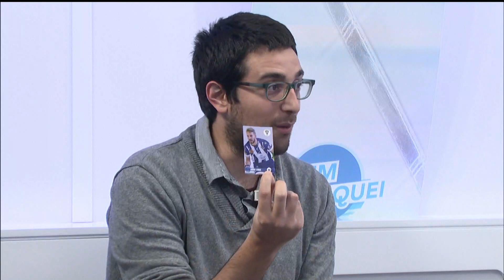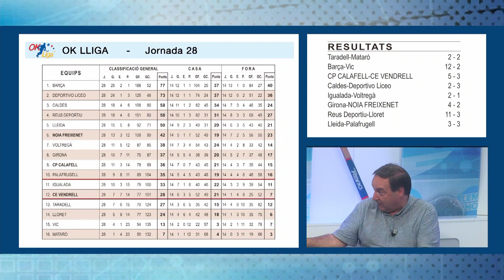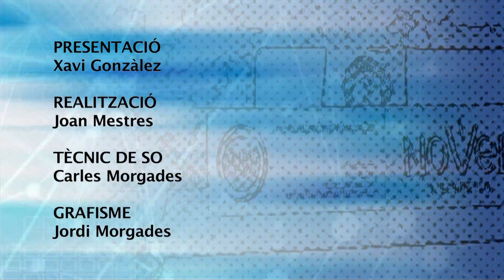Parlem d'hoquei 19-5-2021